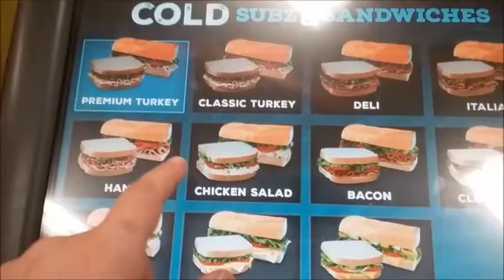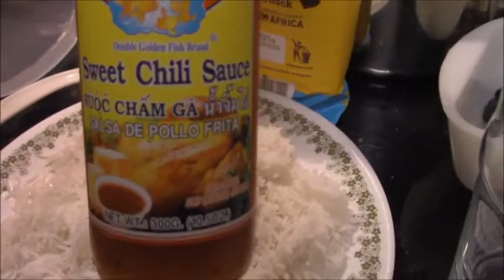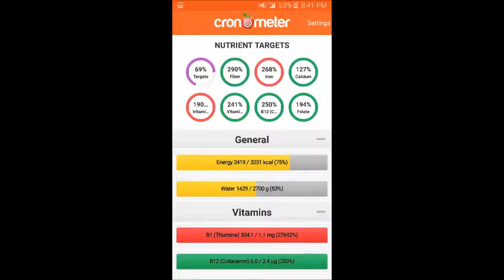What I ate today as a vegan// With calories// Day #12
check out today's video... I show you everything I ate today as well as all the calories and micros :)